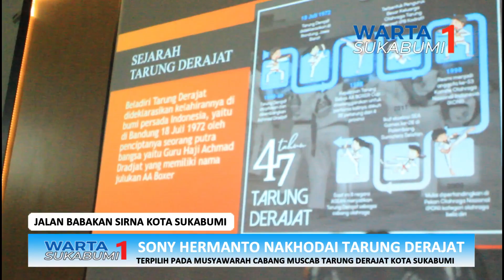Sony Hermanto Nakhodai Tarung Derajat Kota Sukabumi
KEPALA DINAS PEKERJAAN UMUM DAN TATA RUANG KOTA SUKABUMI/ SONY HERMANTO/ RESMI MENJABAT SEBAGAI KETUA UMUM TARUNG DERAJAT KOTA SUKABUMI/ PERIODE 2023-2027 SETELAH TERPILIH PADA MUSYAWARAH CABANG (MUSCAB) KETIGA YANG DIGELAR DI AULA DINAS PUTR KOTA SUKABUMI//
USAI DITETAPKAN MENJADI KETUA/ SONY MENGATAKAN/ SETELAH DIRINYA RESMI MENJABAT SEBAGAI KETUA UMUM TARUNG DERAJAT INI/ AKAN MENGEMBANGKAN LEBIH TERKAIT DENGAN TARUNG DERAJAT/ BAIK DARI SISI PRESTASI/ MAUPUN SISI YANG LAINNYA//
BERKAITAN DENGAN PRESTASI/ PIHAKNYA MEMPUNYAI TARGET AGAR POTENSI DARIPADA BIBIT-BIBIT ATLET MUDA// UNTUK ITU/ DIRINYA AKAN MENCOBA MEMASUKKAN TARUNG DERAJAT INI MENJADI SALAH SATU PROGRAM EKSTRAKULIKULER DI SETIAP SEKOLAH//